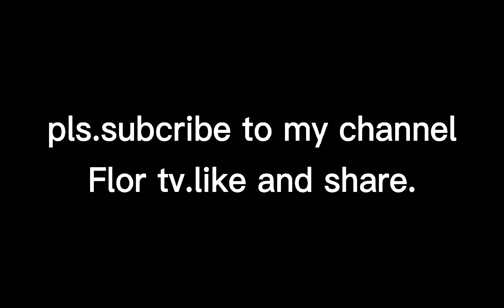Family bonding part 2#masaya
Flor tv.keep safe every one...